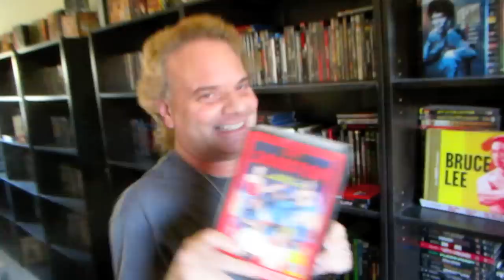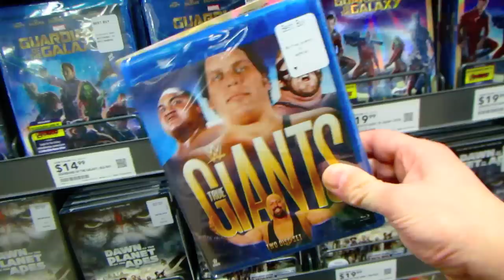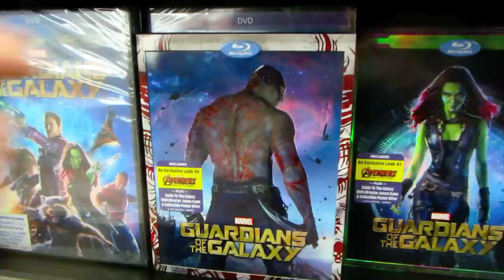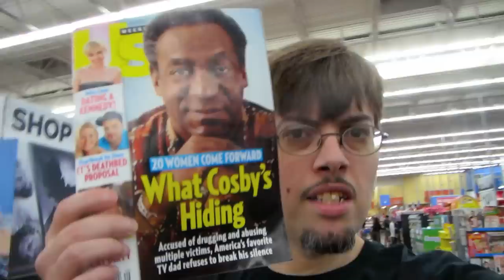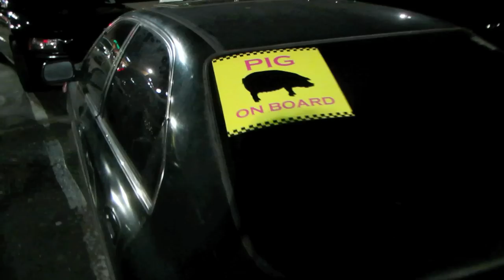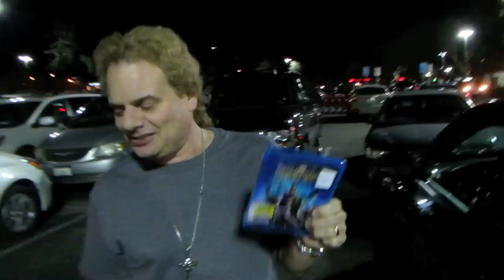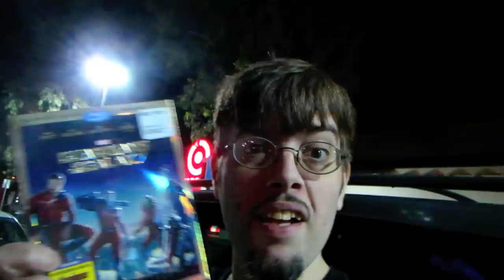Hoarding Up - Guardians of the Galaxy !!!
In this video my gust and I going movie hoarding crazy